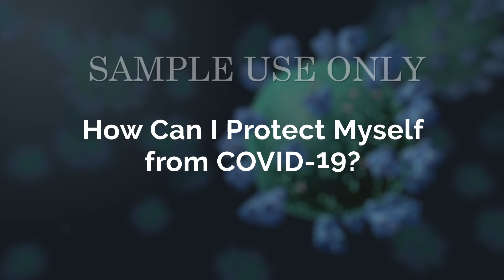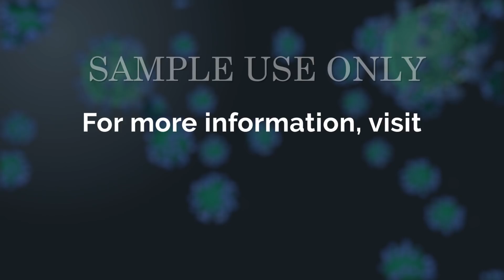3D Animation: How Do I Protect Myself From Coronavirus, COVID-19?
COVID-19 is a disease caused by a new coronavirus that was identified in China. It is thought to spread from person to person when people are close together, and through droplets produced when a sick person coughs or sneezes.

Currently, there is no treatment for COVID-19. The best way to keep yourself from getting sick is to avoid being exposed to the virus. One way to protect yourself is to clean your hands often. Wash your hands often with soap and water for at least twenty seconds. If soap and water aren’t available, use a hand sanitizer. It should contain at least sixty percent alcohol. Avoid touching your face with unwashed hands. Another way to protect yourself is to avoid close contact with other people. This includes avoiding contact with sick people. And, put distance between yourself and others by staying home as much as possible. If you have to go out, aim to keep a minimum of six feet between yourself and others when possible.

ANH20235